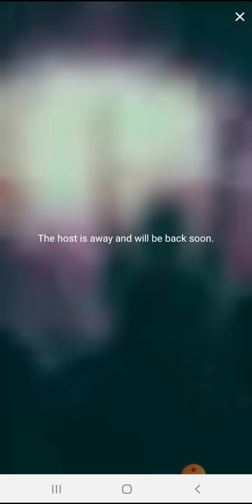Marthe Woertman TikTok Live Part 1 05/07/2020 (marthwatermelon | marthwubbles)